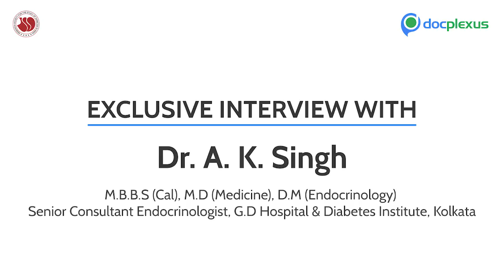"ADA/EASD Guidelines 2018 for Diabetes Management" by Dr. A K Singh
Dr. Awadhesh Kumar Singh is a renowned endocrinologist practicing at G.D Hospital & Diabetes Institute, Kolkata and Sun Valley Diabetes Research Centre & Hospital, Guwahati. He is a Speaker and Chair of Association of Physician of India, Research Society of studies in Diabetes in India and Endocrine Society of India. He is a Principal Investigator in Phase 3/4 trials. He has around 75 publication.
Diabetes can cause severe health problems if a person did not treat on time. There are several guidelines developed for hyperglycemia management.
In this exclusive KOL interview, Dr. A K Singh throws light on "ADA/EASD Guidelines 2018" for diabetes management.